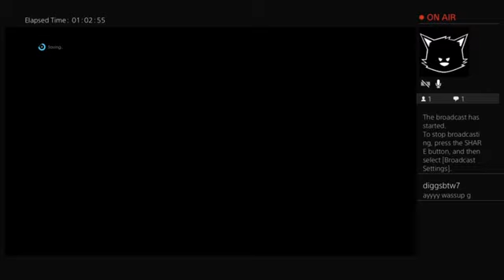Let's Play Final Fantasy XV Part 2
Uploading this from the Seriostar and Ganimation account. I continue my playthrough of Final Fantasy XV.